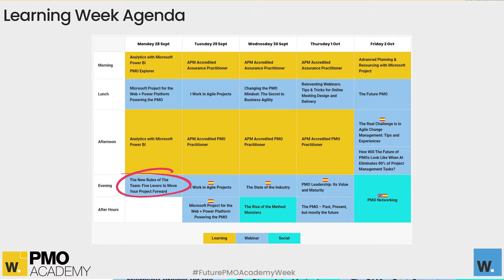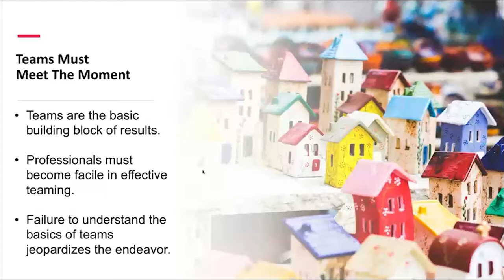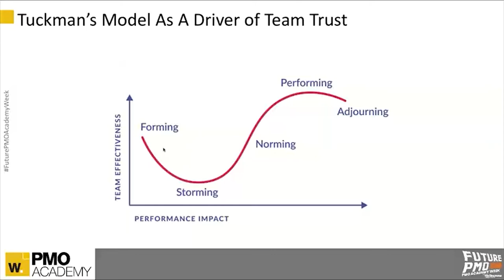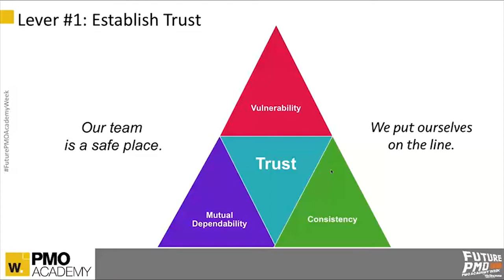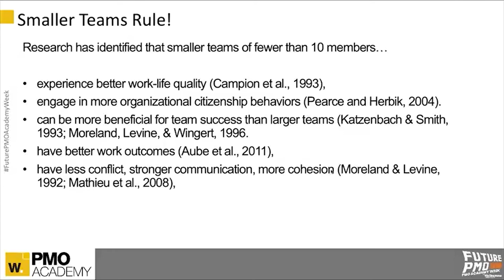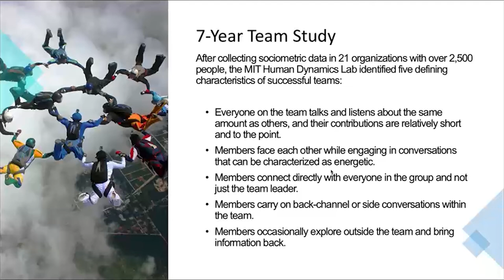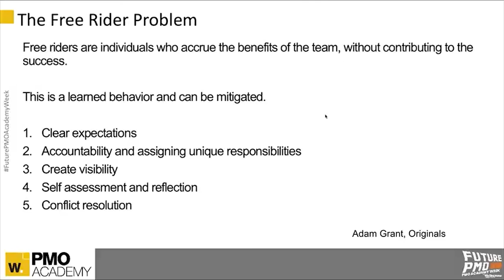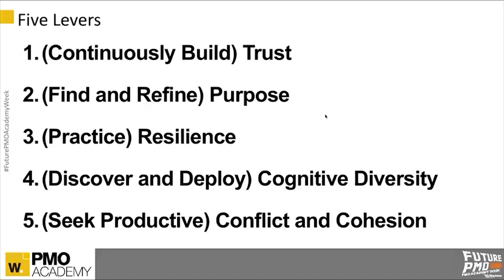The New Rules of The Team: Five Levers to Move Your Project Forward - Tim Jaques, IPMA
Great teams are life-changing and terrible teams are a living hell. Most teams are a study in mediocrity. This engaging discussion injects five ground-breaking strategies for getting the most out of your teams.

Tim Jaques
Global Director | IPMA Special Interest Groups
For more than twenty years, Tim Jaques has been exploring, thinking, speaking, and writing on the topics of project management, organisational change, culture, and human performance. Tim is an avid writer, presenter, and facilitator.

As the IPMA Global Director for Special Interest Group (SIG), Tim supports the IPMA vision of promoting competence throughout society to enable a world in which all projects succeed. Tim’s work in IPMA focuses on connecting global experts to solve some of the world’s most important and complex challenges through the development of special interest groups around topics as diverse as Innovation, Smart Cities, Smart Rural, Artificial Intelligence and Mega Projects to name a few.

This webinar was delivered as part of the week-long learning event for PMO people;